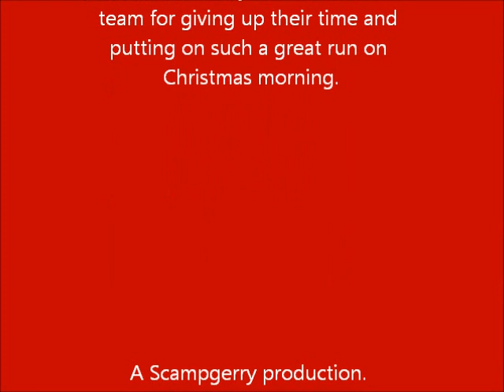Brueton Christmas day parkrun - part 2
A runners eye view of the Christmas day parkrun at Brueton park, Solihull.